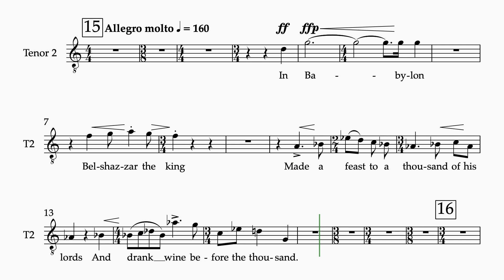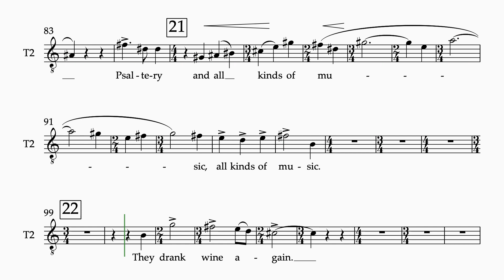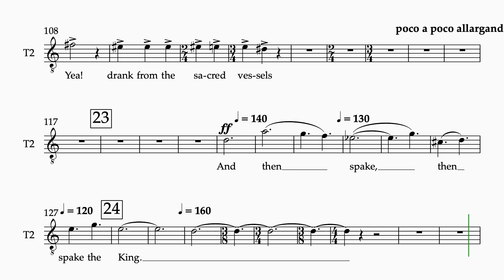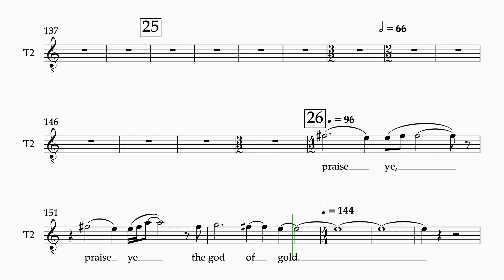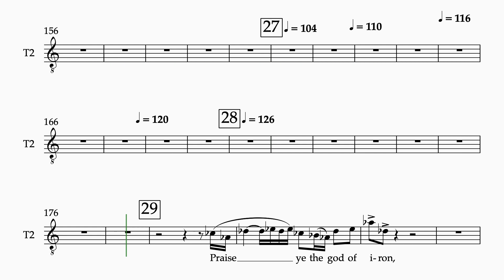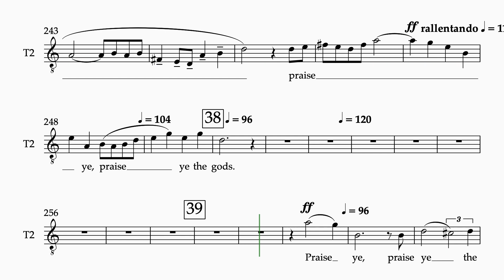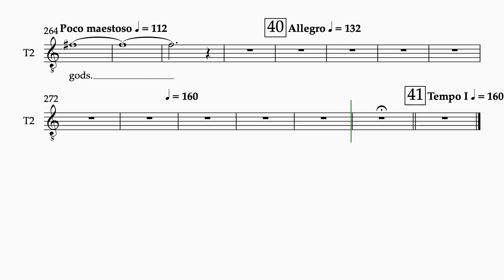Walton Belshazzar's Feast, reh 15 40 1 staff tenor 2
"Belshazzar's Feast" by William Walton
Rehearsal numbers 15 - 40
1 staff
tenor 2
piano accompaniment